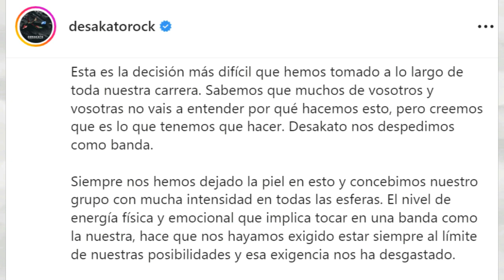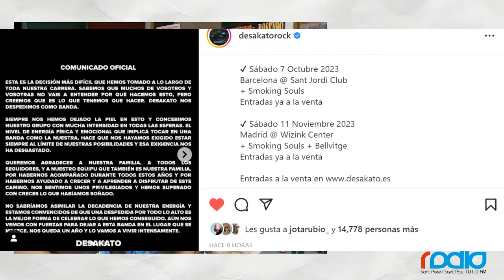DESAKATO se separan a finales de 2023 / Noticia en MI ROLLO ES EL ROCK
Pablo, Pepo, Nano, Gabri y Mario han anunciado su disolución definitiva a finales de 2023. DESAKATO se separan. Esa fue la noticia de portada del MI ROLLO ES EL ROCK 2, el primero en nuestra vuelta a Ràdio Sant Pere i Sant Pau 9 años después.